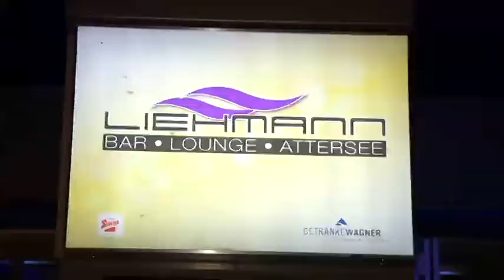PARTY & GOLF WEEKEND - Official Trailer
GATHER YOUR FRIENDS and SAVE YOUR TICKETS for 2012!!!